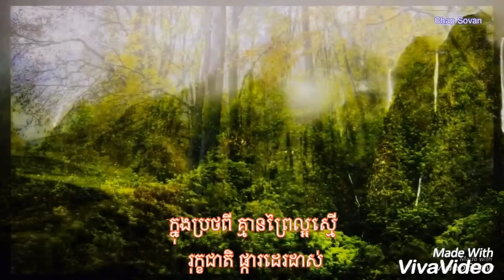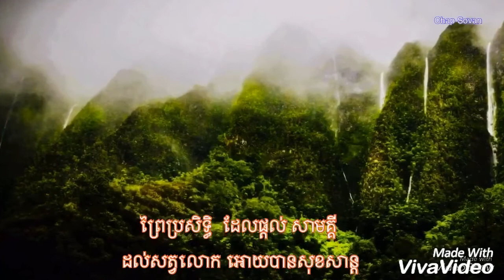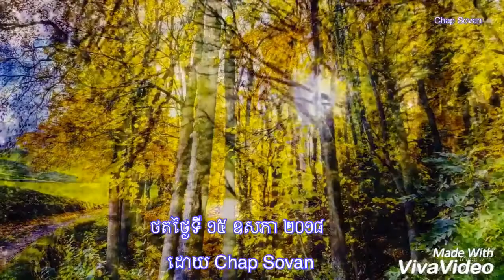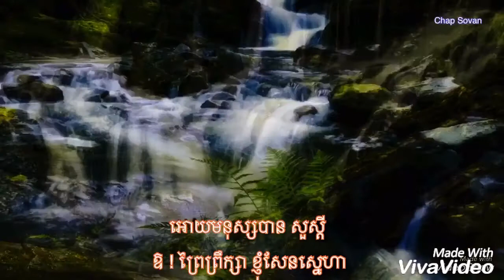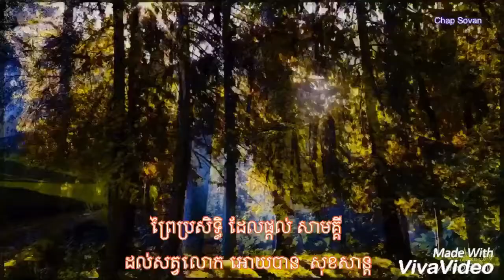ព្រៃប្រសឹទ្ធិ ( ព្រះរាជនិពន្ធ របស់ សម្តេច តា ) ច្រៀងដោយ សុិន សុវណ្ណារី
- 🎬 បទ៖ ព្រៃប្រសិទ្ធិ
- សំនៀងដើម ច្រៀងដោយ លោក
ស៊ីន ស៊ីសាមុត និង នាង ម៉ៅ សារ៉េត
- ជាព្រះរាជ និពន្ធរបស់ សម្តេច ព្រះករុណា ព្រះបរមរតនៈកោដ្ឋ ( សម្តេច តា )
- ដកស្រង់ចេញពីខ្សែភាពយន្តរឿង
« ព្រៃប្រសិទ្ធិ » ដែលជា ព្រះរជវណ្ណកម្ម
នៃព្រះករុណាព្រះបរមរតនៈ កោដ្ឋ
 ( សម្តេចតា )
ច្រៀងឡើងវិញក្នុងអំឡុងឆ្នាំ ១៩៩១
ដោយនាង ស៊ិន សុវណ្ណារី
រៀបរៀងកាត់តូបភាពជាថ្មីដោយ
Mr. Chap Sovan  May 15, 2018

Hello, this is the "Chap Sovan full HD music video" channel, this channel was created for the purpose of promoting the original heritage song.👇